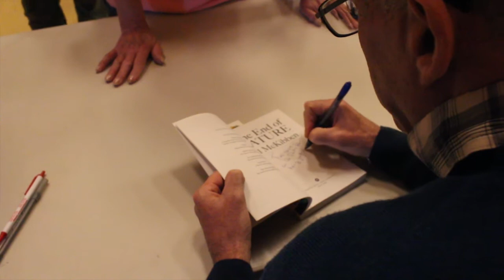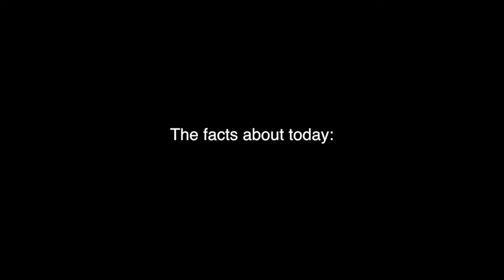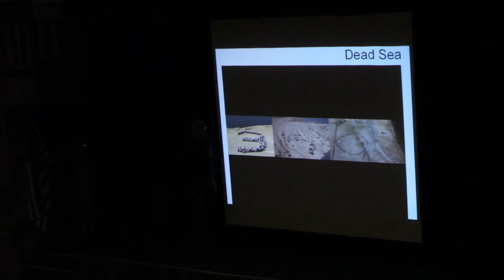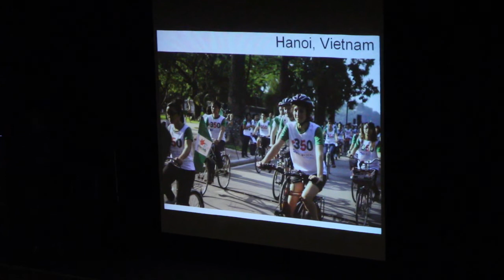Bill McKibben Speaks in Winthrop, WA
On Sunday, May 18th 2014, the Methow Conservancy hosted a free community event at the "Winthrop Barn" with Bill McKibben, author and co-founder of 350.org.  The 400 audience members brought 550 pounds of food and $753 donations for the local food bank, The Cove.